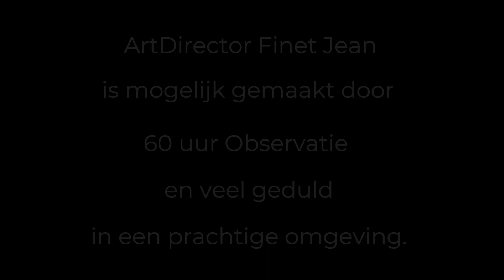Bever in en rond Lokeren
Na een aantal jaren sporen zoeken en ze soms eens te zien in een schicht .
heb ik er de laatste dagen door het Covid-19 tijdperk de dieren in alle rust kunnen bewonderen.
De bevers waren meer op hun gemak en lieten op sommige dagen wat graag hun leefgewoontes zien.
wat resulteert dat de mens toch een storende factor is in het dierenrijk.
ik zal waarschijnlijk zien dat ze terug in hun oude verdoken leefwereld kruipen. wat het observeren een beetje terug wat moeilijker zal zijn. en deze dieren enkel terug op de nachtcamera te zien zal krijgen.
bedankt om te kijken en geniet mee .
grt Dejean .